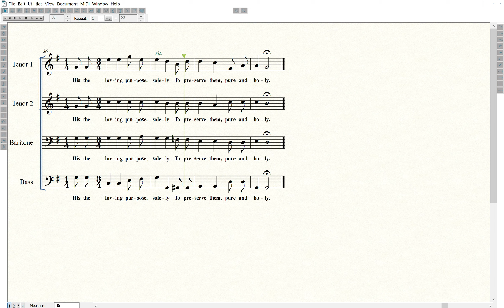(03) Children Of The Heavenly Father - arr. Wayne Hooper - (Tutorial - 2nd Tenor)